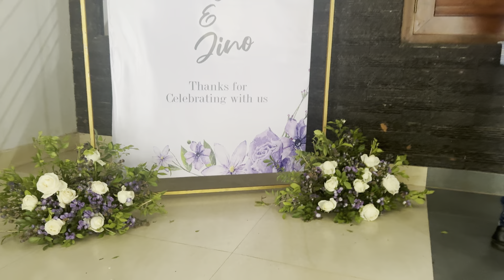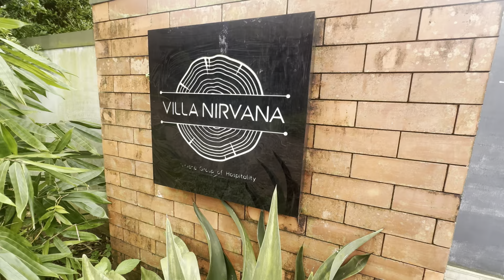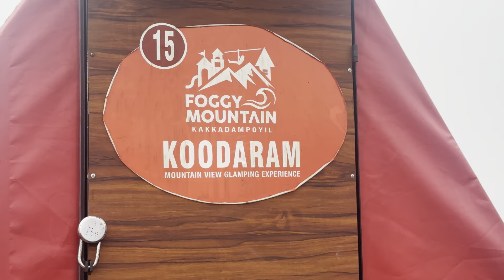¡BODAS EN LA INDIA!+ANIMAMOS A MI SUEGRA PARA…TOURS CON MI FAMILIA🇮🇳latinaenindia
Musician:Ikson
K_FTVUhy2FMomFXi

peruana_enamorada_de_india
ഇന്ന് വരാത്തകുട്ടികളെയും ബുക്ക് കൊണ്ടു വരാത്തകുട്ടികളെയും  ഇതുപ